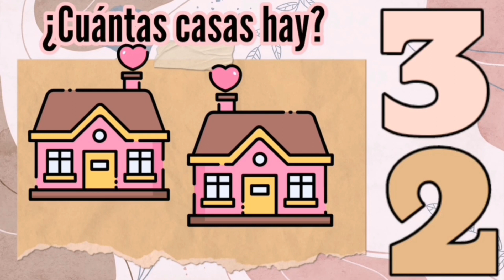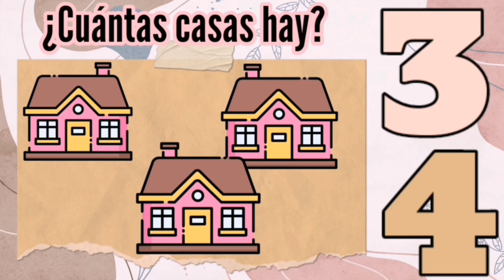Los números 1 al 5 para bebés ¿Cuántos hay? - casas - Un elefante se Balanceaba y Burrikiki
Como enseñarle a hablar a los bebes
Vídeo educativo para niños en el que aprenderán los números del 1 al 5. Los niños van a aprender a contar del 1 al 5, como se escriben los números y como se pronuncian los números. Al final tendrán una divertida canción para no olvidar nunca los números. ¿Aprendemos a contar juntos?

Este vídeo pertenece a una colección de números para niños con la que aprenderán a contar de forma divertida. Excelente recurso para Educación Infantil.